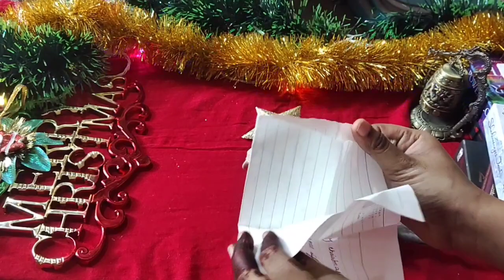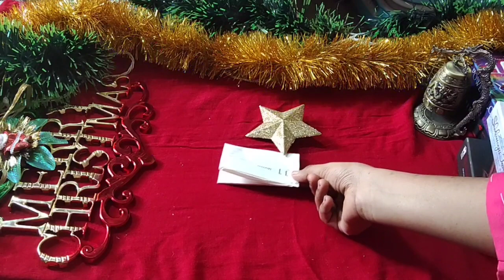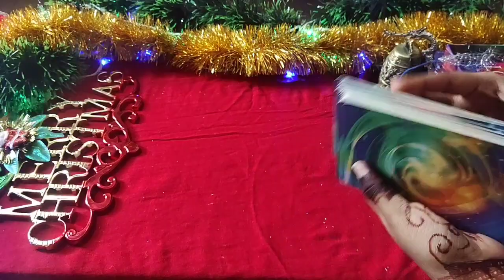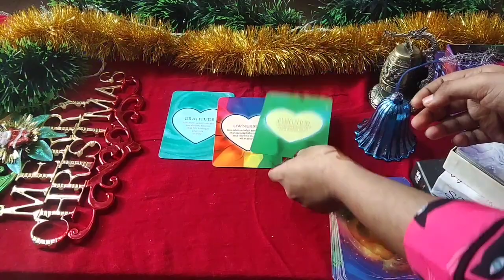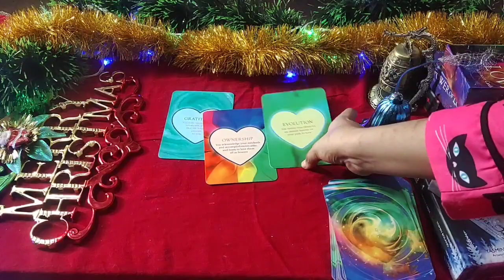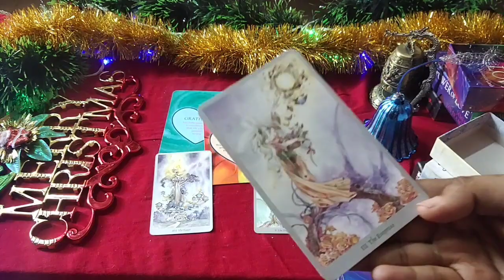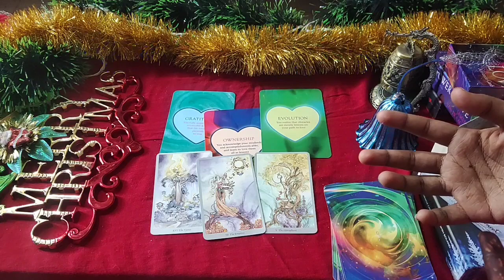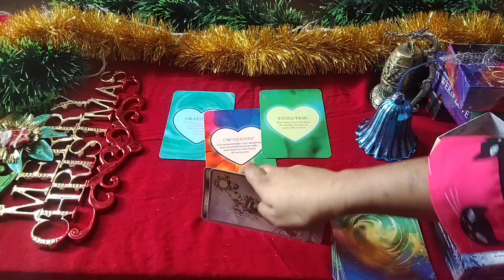CANCER DECEMBER 2020| THEY CANNOT GET YOU OUT OF THEIR THOUGHTS 25TH DECEMBER 2020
vibutha_love_divinations

vibutha_love_divinations

.Decks Used
Mini Rider Tarot deck:
The Light Seer’s Deck:
The Hermetic Tarot:
Tarot Lenormand
Pre-Raphaelite Tarot
Mystic Monday
Gilded Reverie
Golden Tarot
Gilded Reverie Lenormand
Wisdom Oracle

Is 2020 a good year for cancer?
types of cancer zodiac
cancer zodiac dates
zodiac signs
cancer zodiac month
scorpio zodiac
cancer zodiac compatibility
leo zodiac
virgo zodiac
cancer horoscope dates

Do cancers believe in astrology?

What does the 69 mean for cancer?
leo astrology
zodiac signs
scorpio zodiac
cancer horoscope
cancer personality female
cancer zodiac month
What do cancers rule?

cancer horoscope
cancer tarot card 2020

Is 2020 a good year for Cancerians?

Are Cancers free spirits?

What months do you have to be born in to be a cancer?
What sign is Cancer attracted to?

What is a cancer's soul mate?

What is a female cancer's best match?

cancer zodiac
cancer compatibility with capricorn
cancer compatibility with sagittarius
cancer compatibility chart
cancer horoscope
cancer compatibility with leo